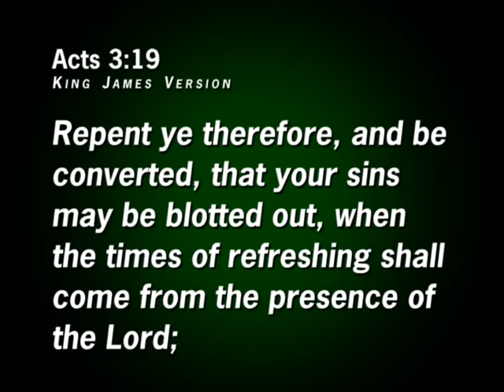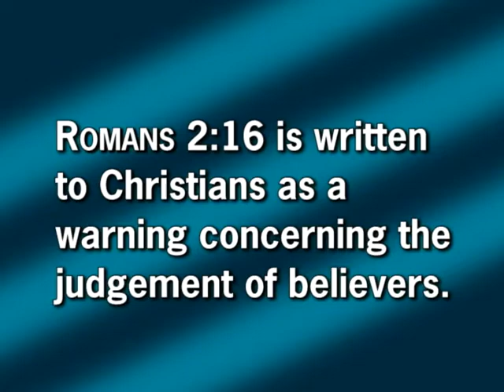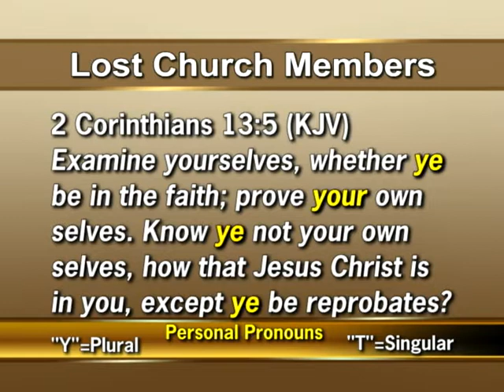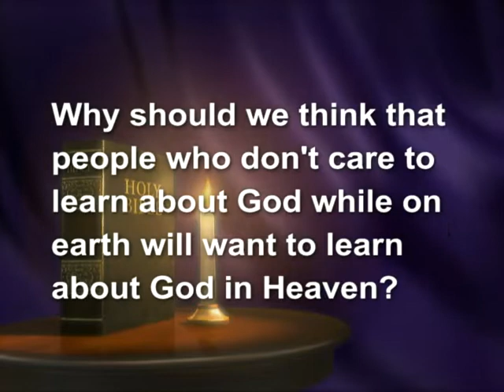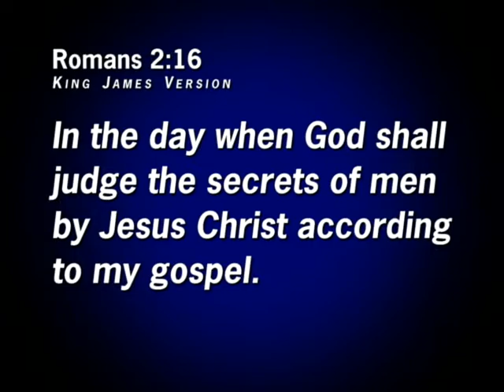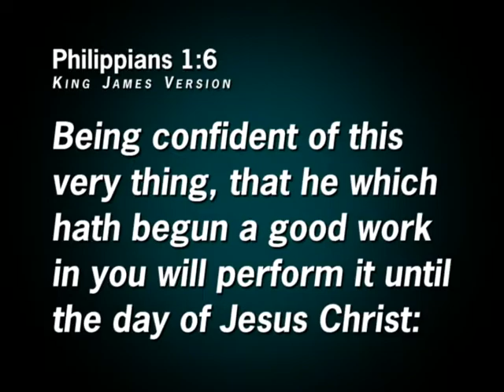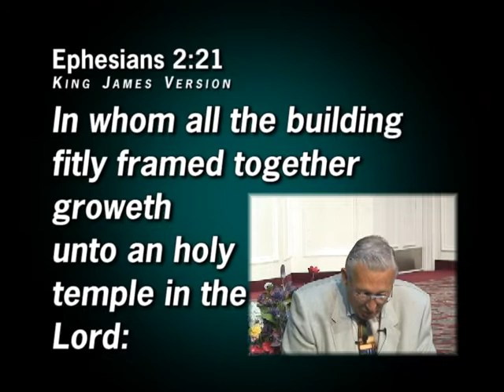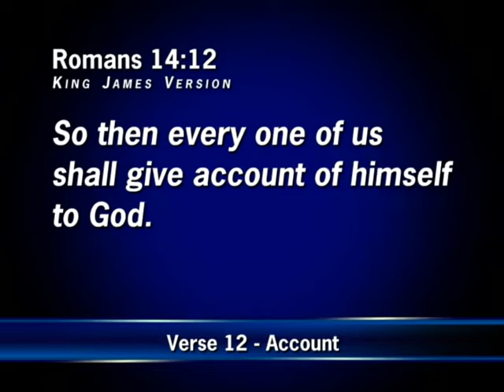Every Verse in the Bible on the Rapture 02 Paul & The Rapture, Part 1 Romans